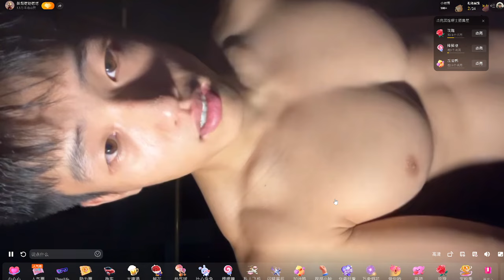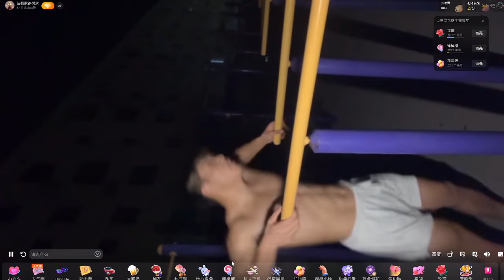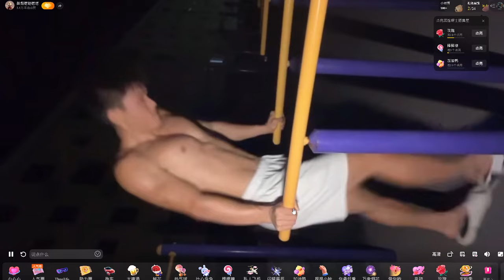肌肉體育生公園健身直播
Boardcasting of street workout of a muscular Chinese student